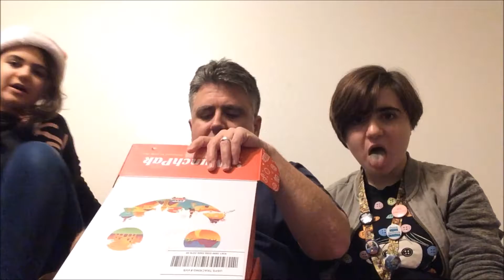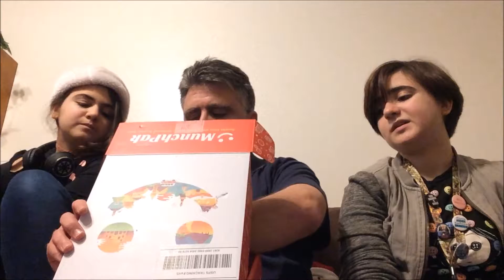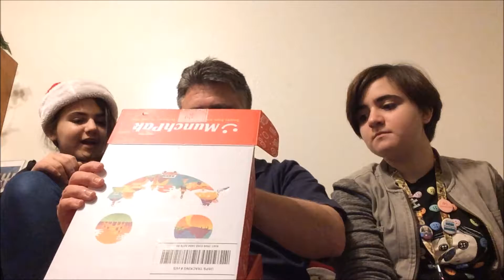MUNCHPAK REVIEW #32 [December 2018]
Thanks @MunchPakSnacks for Herr’s Pizza Cheese Curls! Chocolate Pocky! Fabitos Ketchup Bacon Bits! Thanks, Elizabeth!

“MunchPak is an assortment of the best snacks from around the world delivered to your home, dorm room, or office as often as you would like.”